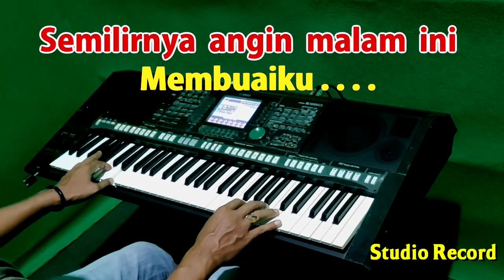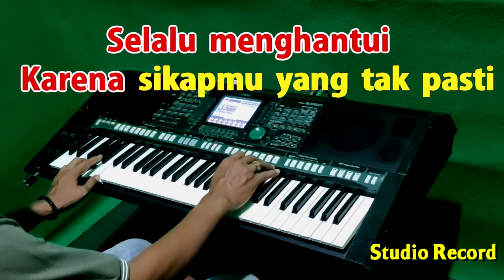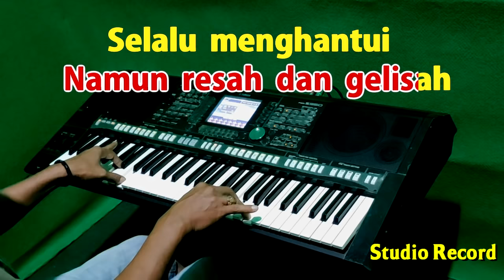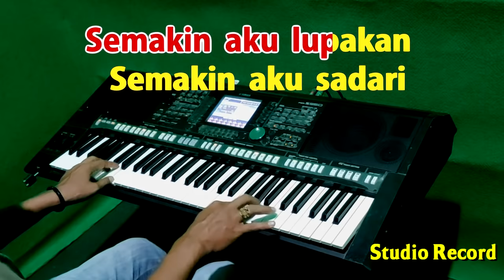TIADA YANG LAIN - Fenomena | KARAOKE Nada Pria, HD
Karaoke Lagu Malaysia
Tiada Yang Lain Nada Cowok / Pria
Ciptaan : Yun Swandi

Lirik Tiada Yang Lain :
Semilirnya angin malam ini
Membuaiku larut dalam
lamunan
Khayal tentang keindahan
dunia fana ini
Bila kita bersama selamanya

Kasih semu yang pernah
kau curahkan
Ku bawa di perjalanan hidup ini
Namun resah dan gelisah
selalu menghantui
Karena sikapmu yang tak pasti

Ku coba melupakan dirimu
Karena ku tahu pasti sifatmu
Agar aku tak selalu rindu padamu kasih

Semakin aku lupakan
semakin aku sadari
Cintaku hanya padamu seorang,
tiada yang lain
hooo tiada yang lain

Agar aku tak selalu rindu
padamu kasih
Semakin aku lupakan
semakin aku sadari

padamu kasih
Semakin aku lupakan
semakin aku sadari
tiada yang lain
hoo ooo tiada yang lain